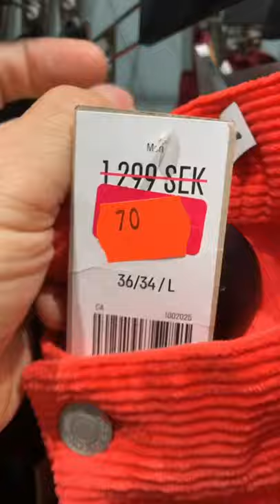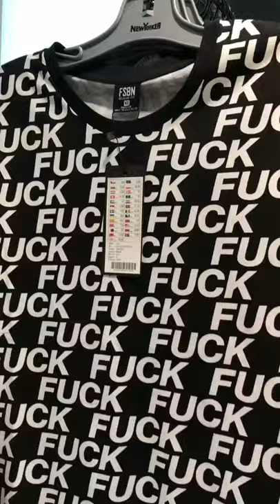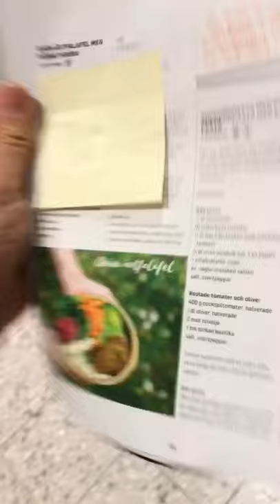190831 LOOKING FOR SCALES IN SKÄRHOLMEN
So, being on an never ending diet - that I really never commit to - means that I weigh myself daily. But what if the scales shows a stagnant weigh? I mean the same day after day. Well, the scales might be broken and needs to be replaces. But where to shop? ⠀⠀⠀⠀⠀